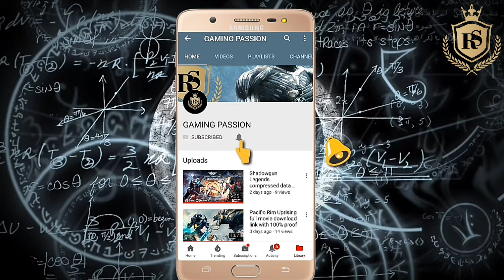Top 5 Latest Upcoming (Android/ios) Games 2018